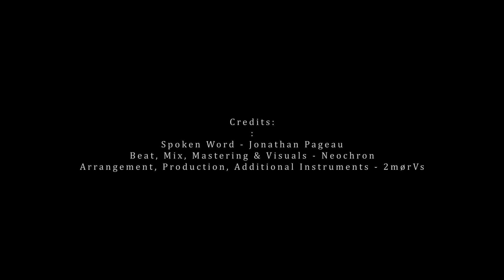JONATHAN PAGEAU - On Extremism | Flow-Fi Mix | 2mørVs & Neochron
2mørVs, Neochron & Jonathan Pageau - On Extremism

"I don't wanna take it off because if I do, there's way more chance that I'm gonna do it again, because I'm naive and I don't understand it..."

LINKS

Credits:
📖 Spoken Word by Jonathan Pageau
🎶 Beat, Mix, Mastering & Visuals by Neochron
✂ Production, Cut, Arrangement & Add. Instruments by 2mørVs